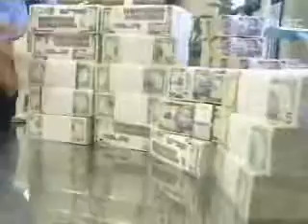MBC 9시 뉴스 -2006년 1월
해외 부동산 취득 전면 자유화에 관한 MBC 9시 뉴스 방송입니다. 뉴스타 한국 지사가 출연한 모습을 보실 수 있겠습니다.